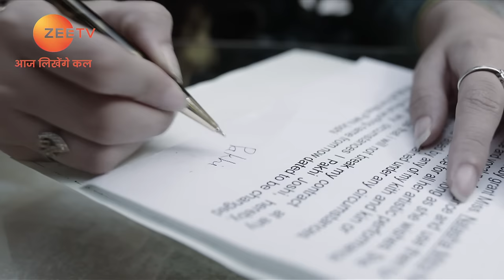Hamari Bahu Silk | Ep.80 | Paakhi ने क्यों रुकवाए Naksh के फेरे? | Full Episode | ZEE TV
Show Name : Hamari Bahu Silk
Producer/Star Cast : Urvi Singh, Zaan Khan, Sarita Joshi
Episode No : 80

Hamari Bahu Silk - Pakhi has a silky voice and auditions to dub a B-grade film actress, Natasha. However, she accepts a job as an assistant to Natasha and tries to keep her audition a secret from all.

Click here  watch Webisode on YouTube ►PLVqBLRhC9UzGBOfdhx-pYV4SnaC_rFs8_